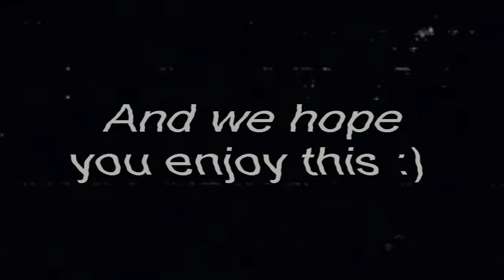Damon Salvatore | I'll Bring The Fire (HAPPY B-DAY VIC)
It's still 11pm here but it's past midnight for you Vicky so it's your birthday already :) so HAPPY BIRTHDAY :D :D :D We all love you very much and i think i speak for everyone when i say i hope you have an AMAZINGGGGG day with everything that you deserve hun :) LYSM!!